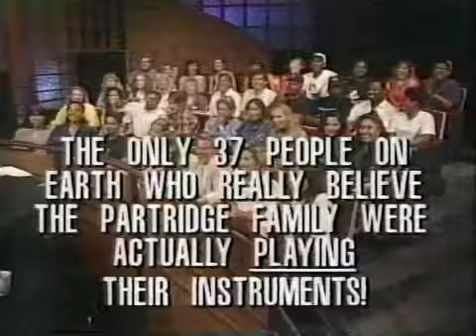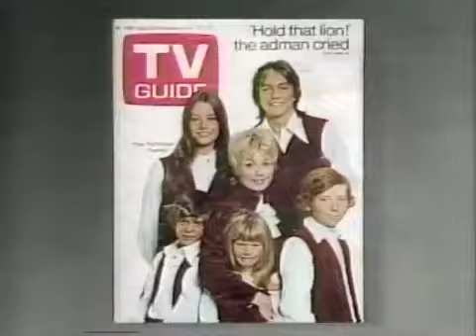1992 Arsenio Partridge Family Reunion